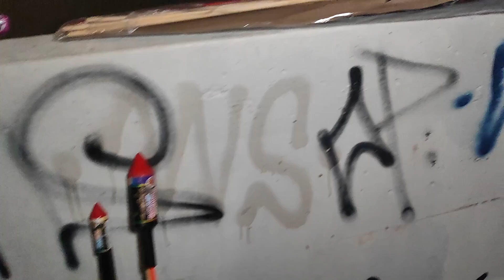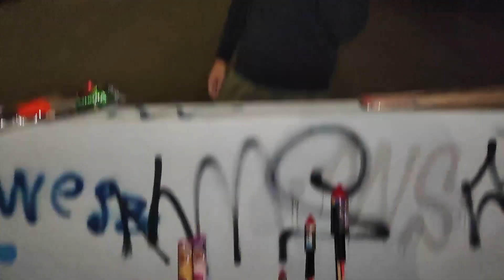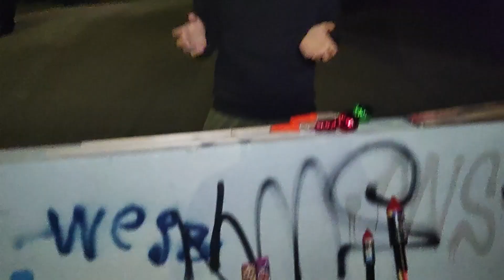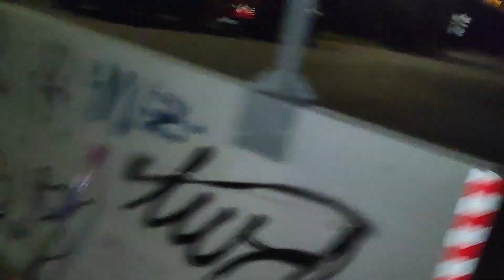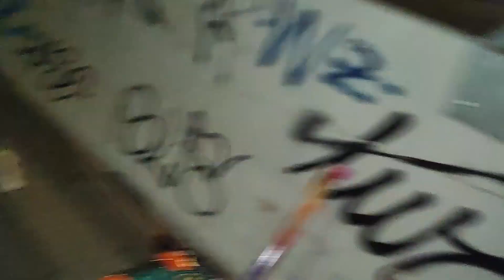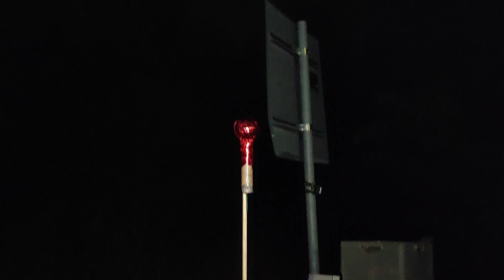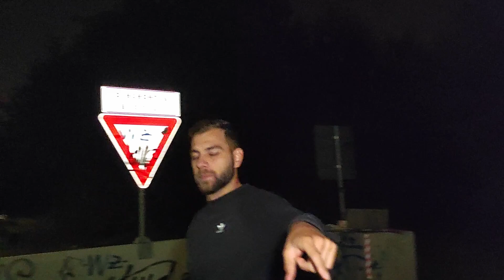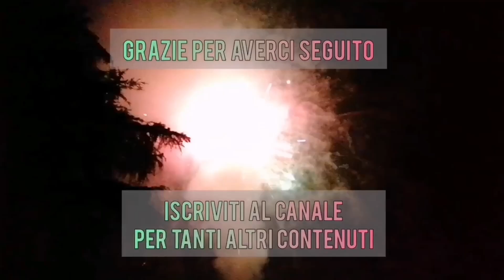TEST DEL TERZO CARICO DI CAPODANNO: Proviamo i PIU POTENTI RAZZI LEGALI!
In questo video faremo il test del terzo carico di capodanno e proveremo i più potenti razzi legali

Sei iscritto al canale ? Semplicemente iscrivendoti puoi sostenerci tantissimo a portare nuovi contenuti 🙏
Solo iscrivendoti e seguendoci durante l'anno potrai accedere a tutte le occasioni e codici sconto che portiamo, come il codice PLT5, con cui avere il 5% di sconto su tutto il catalogo PIROWORKS:

È nata Pyro Nation, diventa anche tu un Pyro Citizen: un abbonamento che per solo 1€ al mese ti dà accesso a tantissimi benefit esclusivi 🔥
Chat Telegram riservata, video esclusivi, sconti sul merchandise e molto altro ancora 🔝

Non perderti il merchandising a sito, pezzi unici con cui sostenere il canale 💪

E non scordarti di seguirci sui nostri profili, dove portiamo un sacco di contenuti esclusivi 🔝